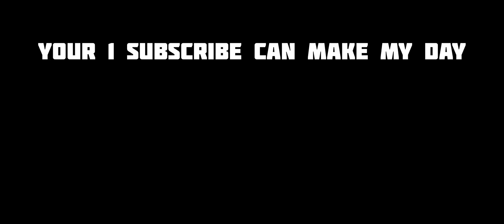TOP 3 OLD BUT FUNNY EMOTES⚡️0.01% PLAYERS HAVE THIS EMOTES😟